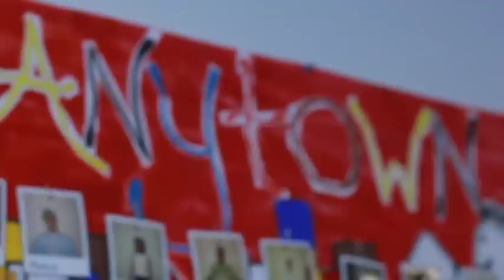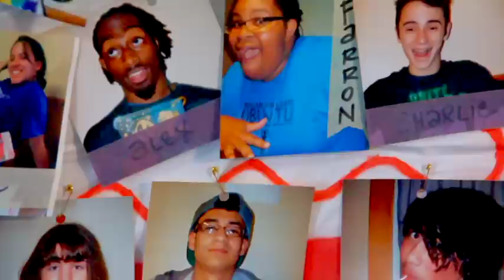Opening Minds, Healing Hearts: Camp ANYTOWN and Judy Dworin Performance Project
The Hartford Foundation for Public Giving celebrates the work of Camp ANYTOWN and the Judy Dworin Performance Project. Camp ANYTOWN, a program of the National Conference for Community and Justice, is a nationally recognized diversity, leadership, and social justice program for youth ages 15-18. The Judy Dworin Performance Project uses the arts and peer support to help youth with incarcerated parents adjust, adapt and grow emotionally, and add a measure of stability to their disrupted lives.